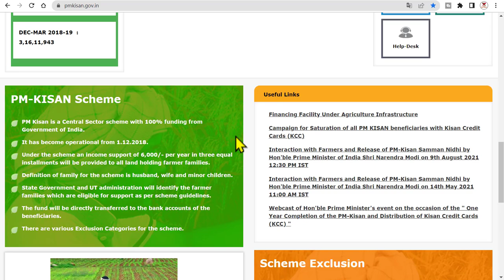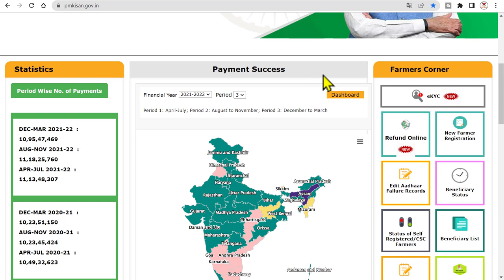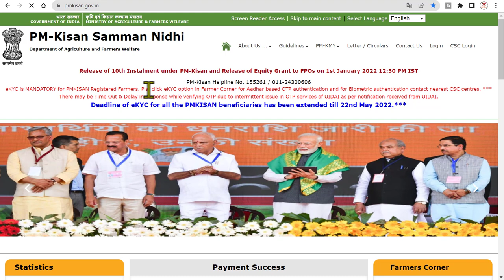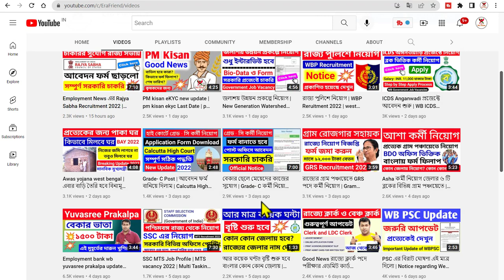চিন্তা করবেন না, কিষান সন্মান নিধির নতুন আপডেট | eKYC for all the PMKISAN beneficiaries Update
PM Kisan eKYC Last date to complete PM Kisan KYC extended. Farmers who have signed up for the PM Kisan Samman Nidhi Yojana can rejoice. There is good news for farmers who have enlisted under the PM Kisan Samman Nidhi Yojana. The mandatory eKYC deadline has been extended by the central government in order to take full advantage of the scheme. eKYC can now be completed. The central government has extended the obligatory eKYC deadline in order to take maximum benefit of the system. Now the date is extended. চিন্তা করবেন না, কিষান সন্মান নিধির নতুন আপডেট | eKYC for all the PMKISAN beneficiaries Update.